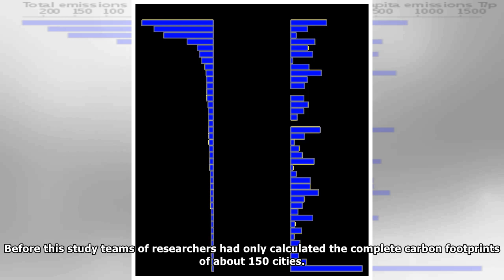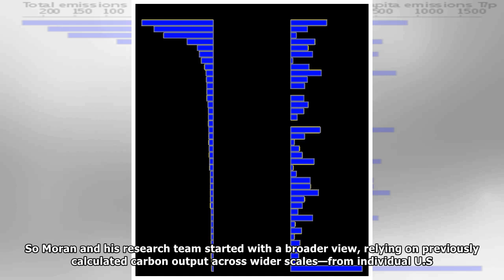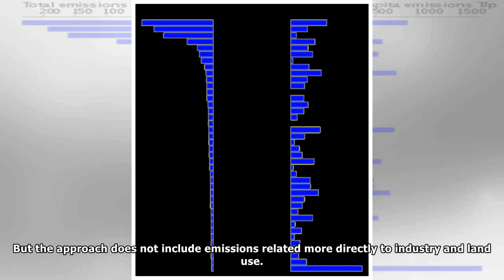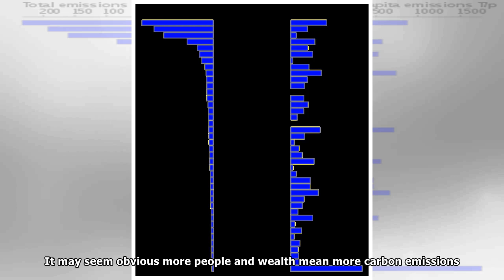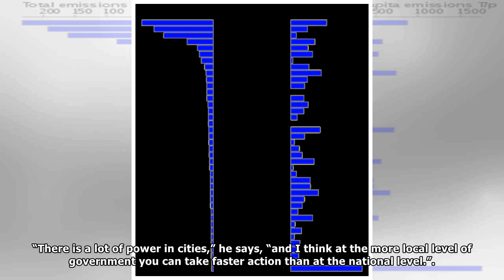Here's How Much Cities Contribute to the World's Carbon Footprint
Residents of just 100 cities account for 20 percent of humanity’s overall carbon footprint, according to a new estimate of carbon dioxide emissions. This share is comparable to worldwide industry-rela...